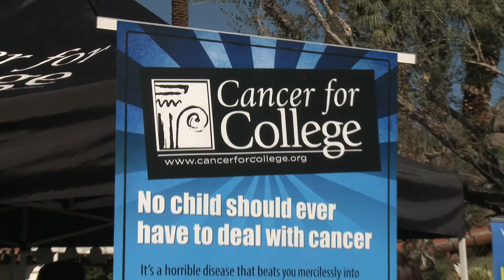La Quinta Resort & Club - Tom Gorman Interview